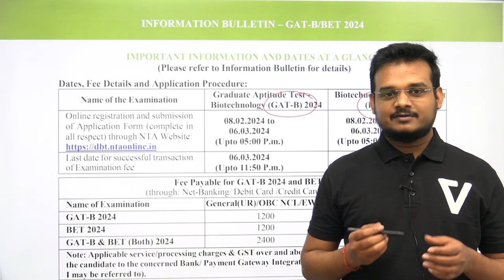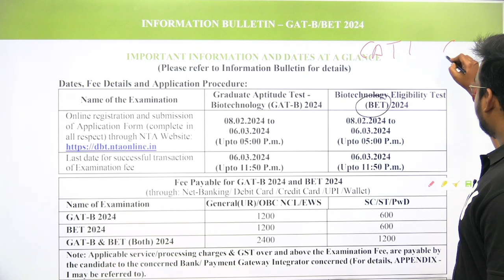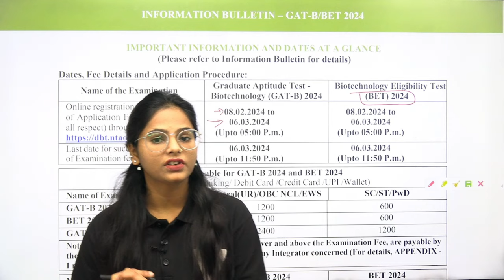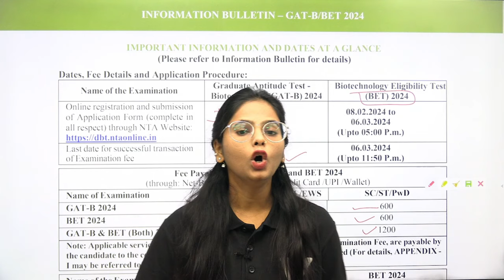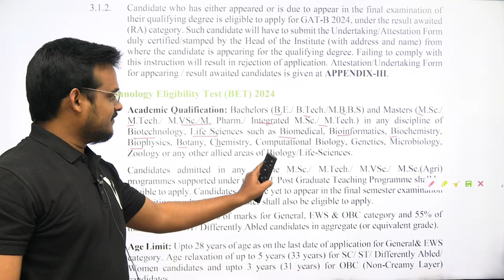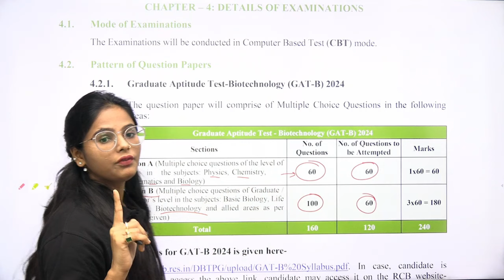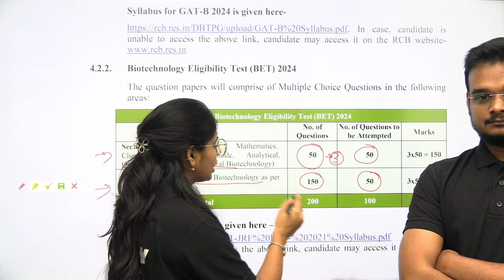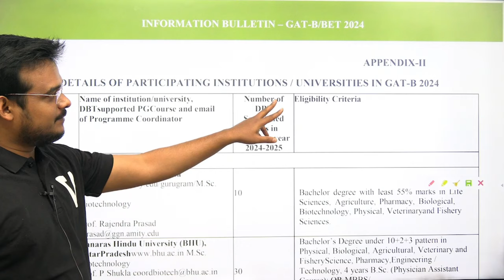DBT-BET/GAT-B 2024 | Complete Details | Important Dates | Eligibity | Exam Pattern | Vedemy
- 🎬 Animation Magic: Concepts Come Alive.
- 🏆 ICMR JRF Masters: Research Awaits!
- 🌐 GATE Triumph: Fueling Aspirations.

GATE LIFESCIENCE
GATE Biotechnology
ICMR JRF
NTA Score
GATE BT Preparation
Bioprcocess Engineering
Bioinfomatics